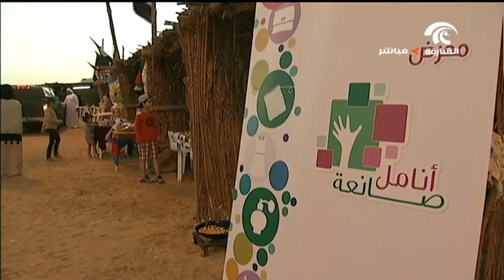مهرجان الطفل الثالث في الحمرية